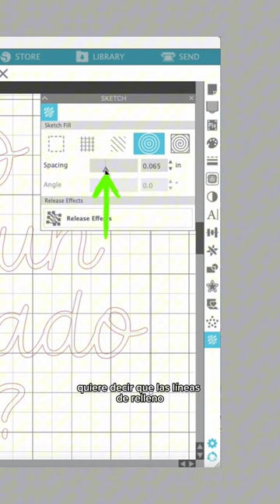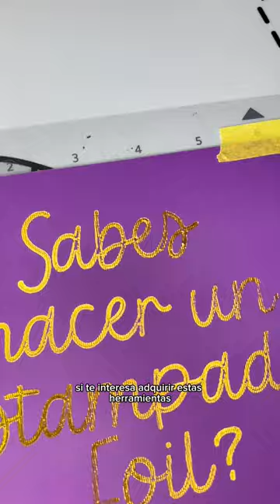Sabes hacer un estampado Foil?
El foil es un material muy versátil que se puede estampar sobre cuero, madera, papel, etc.
Aquí te muestro cómo lo hago con el Foil y la Pluma Térmica de Craft Express en la Silhouette.
¿Qué opinas de esta técnica?